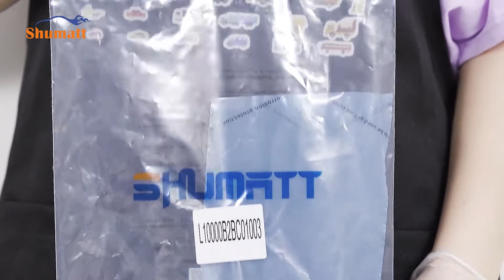High quality | valve assembly | F00VC01003 | for | 0445110008 | 0445110044 | 0445110062 injector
★：Video introduction
 Brand : Shumatt
Product SKU: G1L10F00VC01003
Product wrranty time: 6 months.
★：Valve assembly F00VC01003 Video character introduction ：Shumatt live streamer Caitlin#
★：Valve assembly F00VC01003 Video guide introduction ：directed by the Schumatt production and broadcast team
★：Valve assembly F00VC01003 Post-production introduction ：By the Schumatt film and television post-production department
★: Valve assembly F00VC01003 Video venue introduction ：Product shooting is located in Schumatt's studio 1